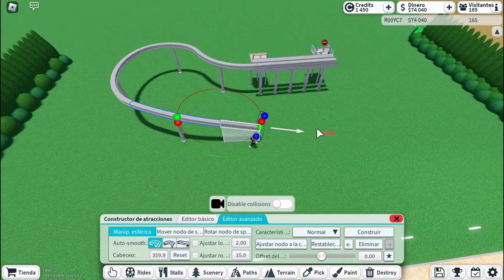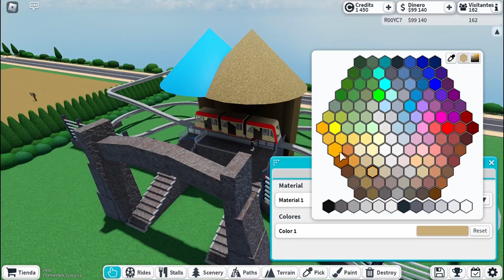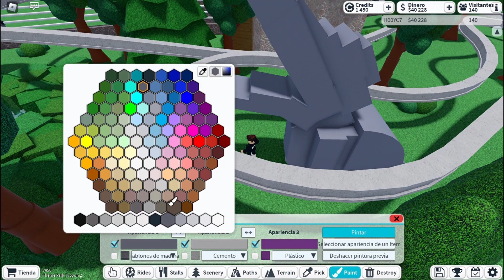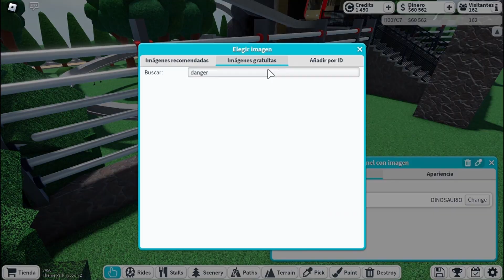TREN Y DINOSAURIO JURASSIC PARK | Theme Park Tycoon 2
🔷TE EXPLICO DE QUÉ TRATA ESTE VÍDEO:
Hola qué tal amigos, en este vídeo quiero enseñarles una nueva idea sobre un tren inspirado en jurassic park, espero que les sirva y le ayude de inspección, sin más aquí les dejo los ID de las imágenes utilizadas

ID LOGO DE JURASSIC PARK: 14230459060
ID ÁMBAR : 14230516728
ID SEÑAL DE PELIGRO: 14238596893
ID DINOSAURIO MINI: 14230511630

💲💲💲💲💲INFORMACIÓN💲💲💲💲💲

🔴¡Hola¡, si eres nuevo en el canal, te informo que en todos los vídeos estoy regalando robux 💲®️💲 únicamente debes seguir estos pasos para participar y ¡ganar! 🤩💙

🚨*estos pasos aplican para todos los vídeos* 🚨

PASO 1️⃣ VER EL VÍDEO COMPLETO: Esto es de gran importancia ya que a lo largo de todo el vídeo, aparecerán los fragmentos de una palabra, ¿ya tienes la palabra completa del vídeo? Bueno ahora sigamos con el paso número 2
PASO 2️⃣ COMENTA LA PALABRA COMPLETA MÁS TU USUARIO DE ROBLOX: Debes de comentar aquí en la caja de comentarios, la palabra completa del vídeo, más tu usuario de roblox, ojo aquí, porque es muy importante que todo sea correcto así que asegúrate de que esté todo correcto
PASO 3⃣ ÚNETE A MI GRUPO DE ROBLOX: es muy importante este paso ya que si no, no te podré dar los robux

✅ ¡LISTO! YA ESTAS PARTICIPANDO ✅

🚨 ¡¡¡CADA MES ESTARÉ SORTEANDO 200 ROBUX!!! 🚨 Así que con cumplir correctamente los pasos, estarás igual participando por los robux del mes 😊💲